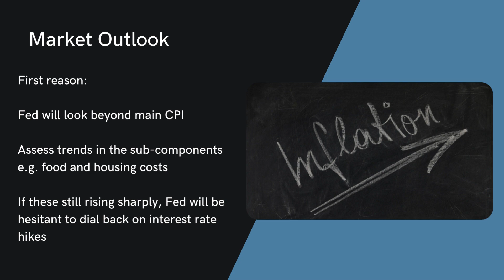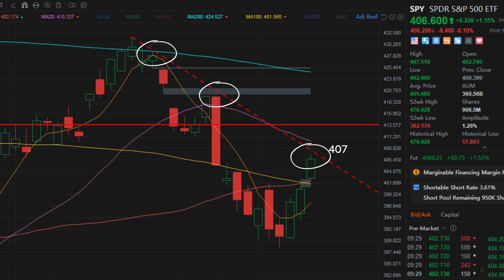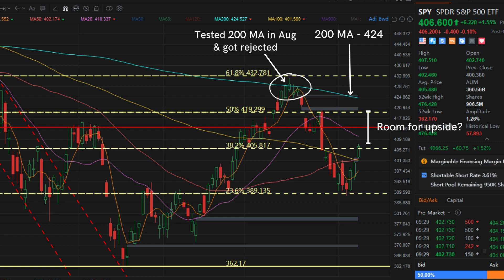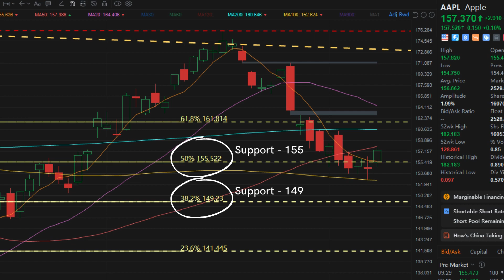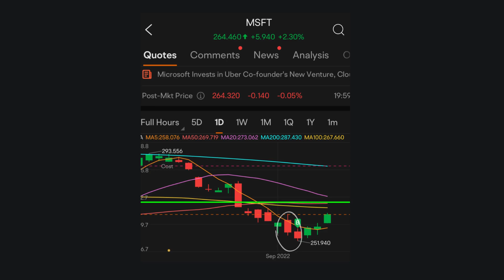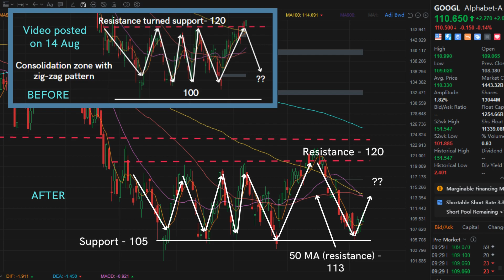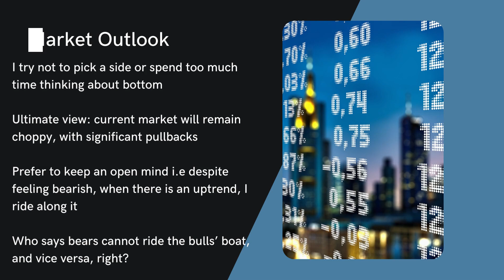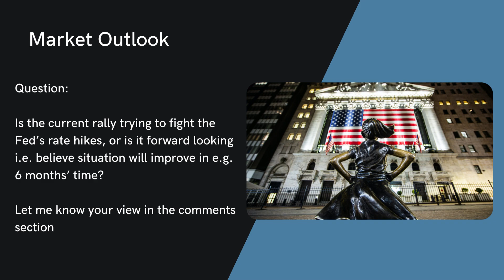Stock Market Outlook - Sep 2022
Major indices rallied towards the end of last week and ended a 3-week losing streak. But before we get too excited, we may have to ask ourselves is this the way the big players play their game by bringing up the stock market before the key CPI report and FOMC meeting, and dump it later? Is this is a classic buy the rumour and sell the news?

In this video, I discussed a little bit on the upcoming CPI report, the macro environment and also shared about the one company that I have bought last week. To add on, I also briefly touched on my recent option trades.

Stocks covered in the video (technical analysis) – SPY, Apple, Tesla, Microsoft, Google

0:00 - Intro
0:38 – Market Recap
1:03 – Market Outlook (CPI & Rate Hikes)
3:17 – SPY Technical Analysis (Broader Market)
5:23 – Apple Technical Analysis
6:22 – Tesla Technical Analysis
7:29 – Tesla (Option Trade)
8:00 – Microsoft Technical Analysis
8:56 – Google Technical Analysis
9:34 – Google (Option Trade)
9:51 – End Thoughts